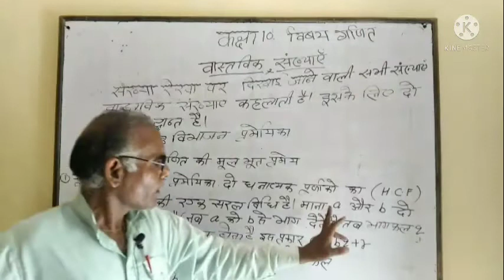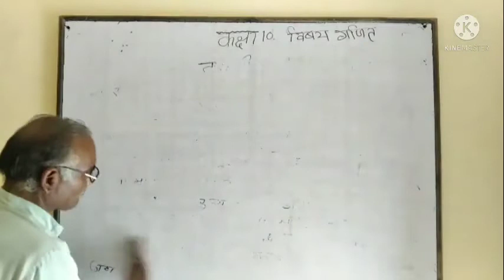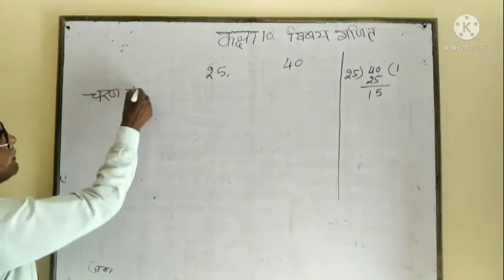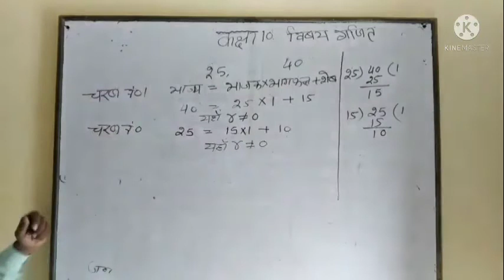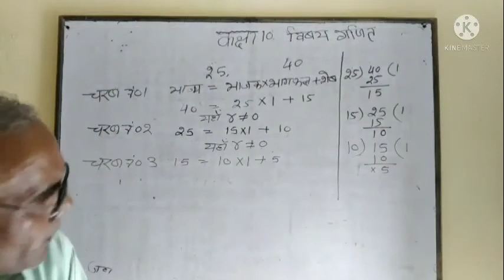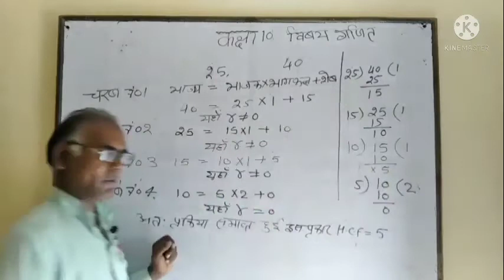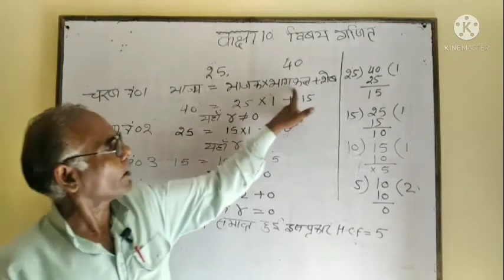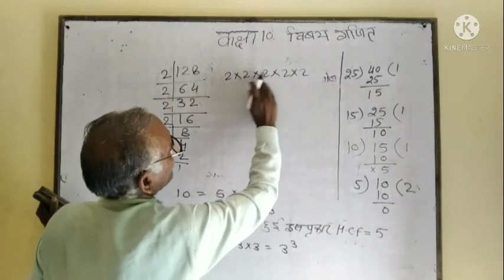Maths Natural Numbers by Dinesh Pal Sir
learn what are  natural number by Dinesh Pal Sir